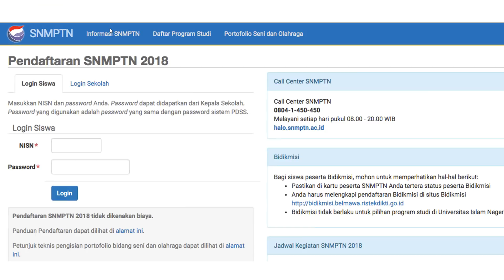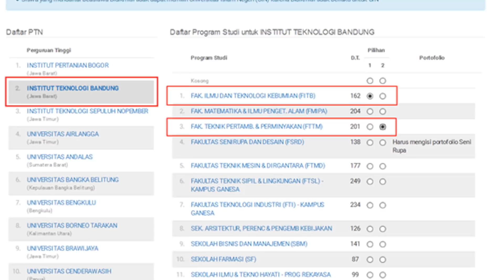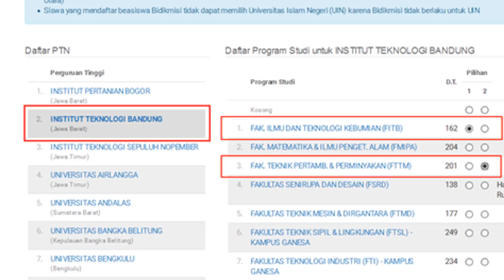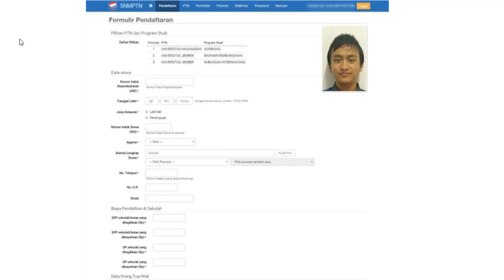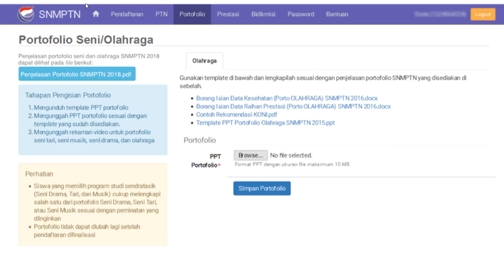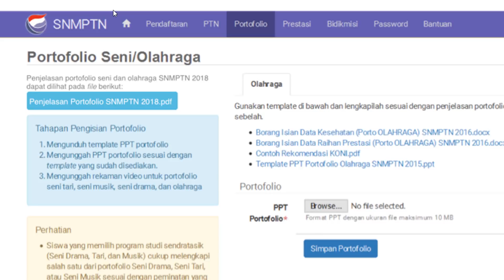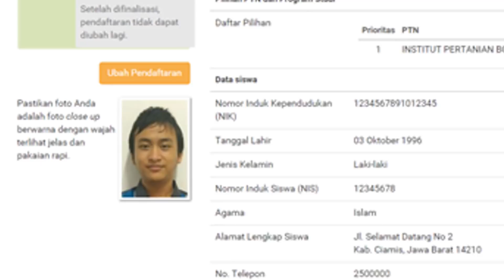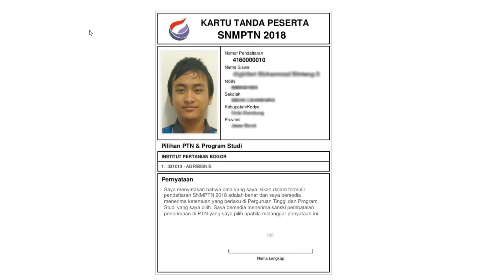Cara Pendaftaran SNMPTN 2019 | Untuk Siswa (Calon Mahasiswa)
Silahkan tinggalkan komentar untuk sharing permasalahan bersama.

Mudah-mudahan Bermanfaat.

Siswa dapat mendaftar SNMPTN melalui alamat Tidak semua siswa dapat mendaftar SNMPTN. Hanya siswa yang memenuhi syarat saja yang dapat mendaftar SNMPTN. Persyaratan untuk dapat mendaftar SNMPTN 2018 dapat dilihat di

Berikut adalah tahapannya:

Login dengan menggunakan NISN dan password yang sama dengan password untuk verifikasi nilai pada PDSS
Siswa melakukan pernyataan kesungguhan untuk mendaftar SNMPTN
Siswa melakukan pendaftaran SNMPTN, mencakup: memilih PTN dan program studi, mengunggah foto, mengisi form pendaftaran, mengunggah bukti prestasi jika ada, menggunggah portofolio jika memilih program studi Seni dan/atau Olahraga
Siswa memfinalisasi pendaftaran SNMPTN (setelah difinalisasi, pendaftaran TIDAK DAPAT DIUBAH lagi; jika tidak difinalisasi, akan dianggap TIDAK mendaftar)
Siswa mengunduh dan mencetak kartu tanda peserta